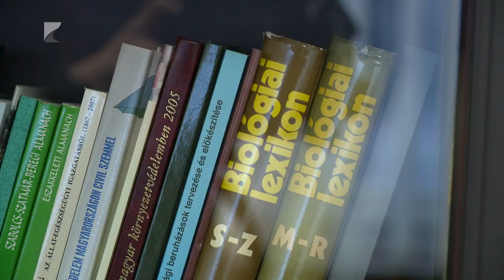Egyre több a veszett állat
Az eddigi legsúlyosabb járványügyi intézkedések léptek életbe a milotai veszett macska támadását követően.

Az állategészségügyi hatóság 121 településen rendelt el ebzárlatot, ellenőrzik azt is, hogy az érintett területeken van-e érvényes veszettség elleni oltása a kutyáknak. Az oltás beadatását a macskatulajdonosoknak is ajánlják. Azokon a településeken, ahol fertőzött állatot azonosítottak, az állam biztosítja a vakcinákat.